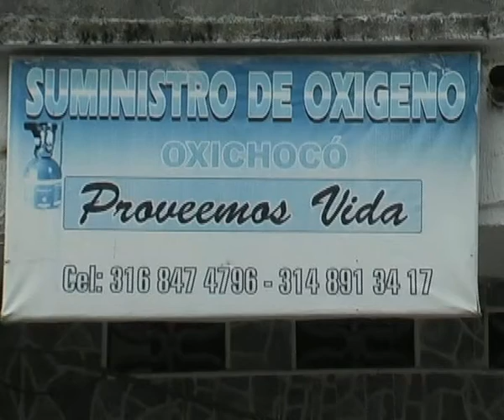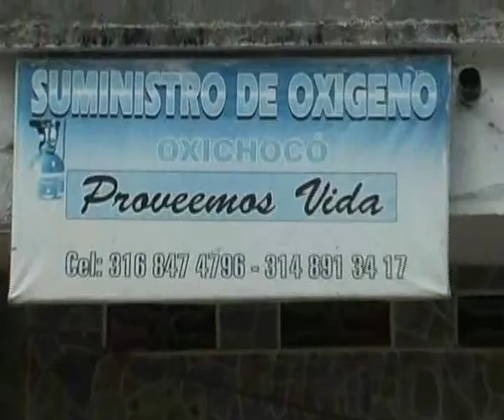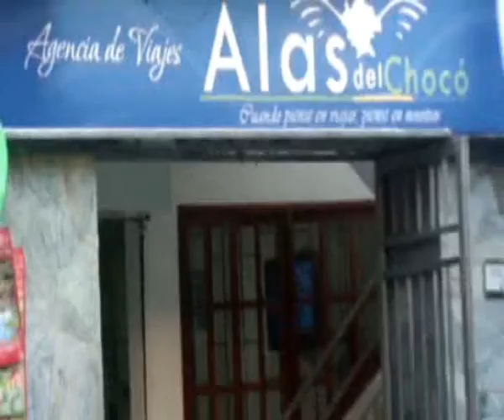RTV NOTICIAS DEL CHOCÓ , EMISIÓN 25 DE AGOSTO DE 2015